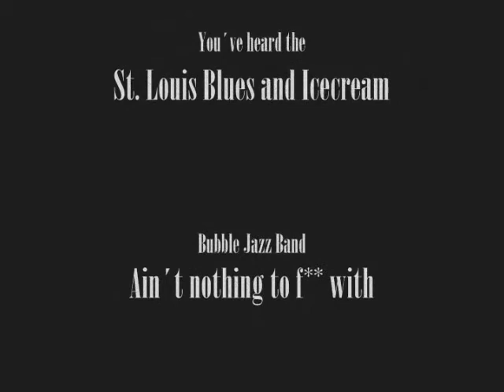Bubble Jazz Band Live Schlachthof Soest VHS Jazznacht 2011 Part 2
One of the rare recordings of the legendary Bubble Jazz Band. It was made in the early 10´s of our century, the real date is lost, like the other reels. In this concert you´re able to see the St. Louis Blues and the Smash-Hit Icecream, on it´s best performance and arrangement ever filmed. The Billboard said: "These guys are almost as good as Earl Mobley" Enjoy the unique "Bubble Jazz Band" recording, Live at the Slaughterhouse-Cinema Soest! Bubble Jazz Band - ain´t nothing to f* with!!!